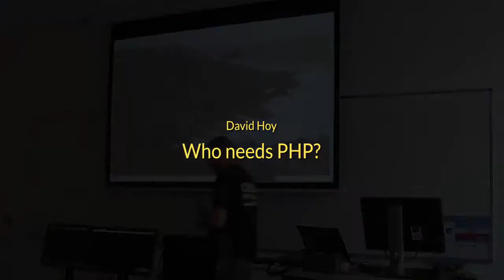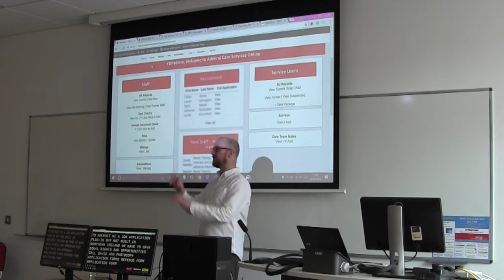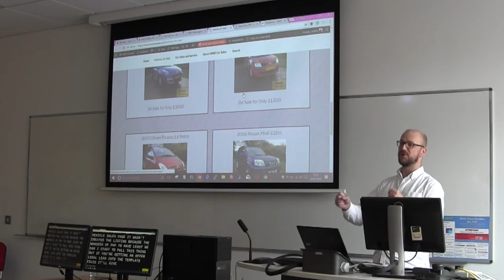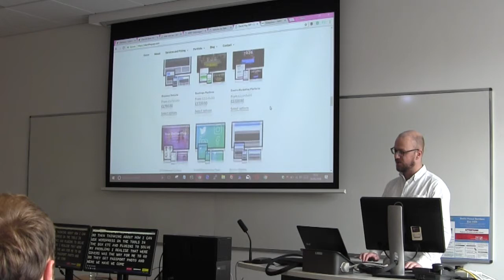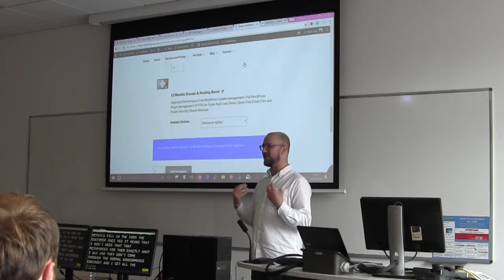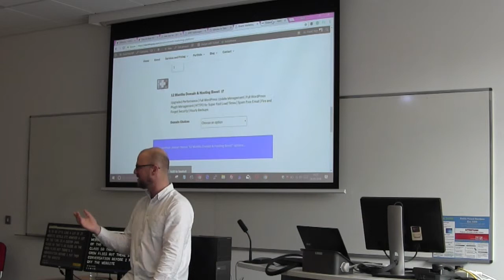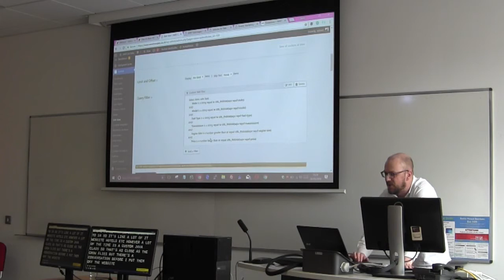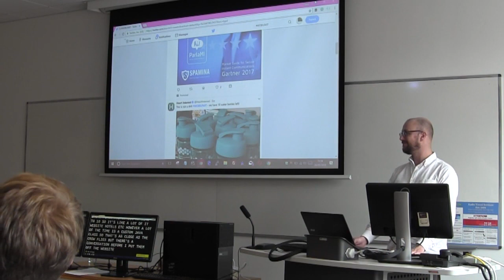David Hoy: Who needs PHP?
For years I held myself back thinking that because I couldn’t comprehend PHP there was a limit to how far I could go as a developer.
With WordPress and plugins like Toolset this is absolutely untrue. There is no data management problem I cannot solve with these two powerful platforms working together.
In this workshop , I want to demonstrate how quickly a front end form can be created and then how the data captured can be manipulated to create awesome solutions for our clients.
Any of the new form builders can be used, but Toolset is my go to as the support is unreal. To date I’ve built recruitment platforms, tourist portals, an entire HR Suite and much more using Toolset.
For WordPress users this knowledge could be very useful, for WordPress Developers this knowledge opens the door to lots of repeat business from their existing client base.